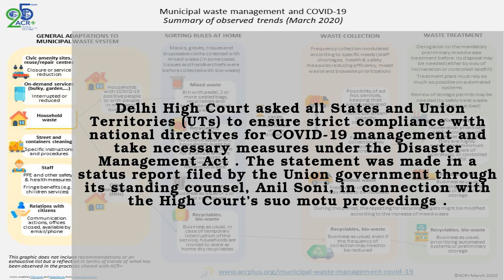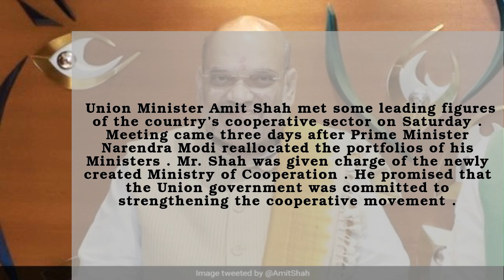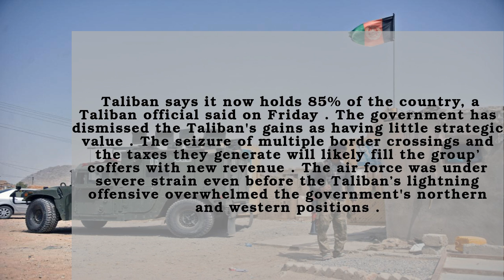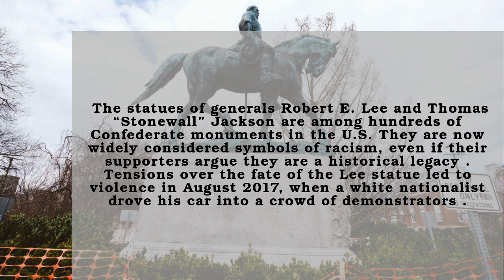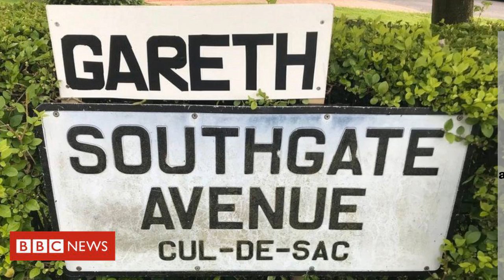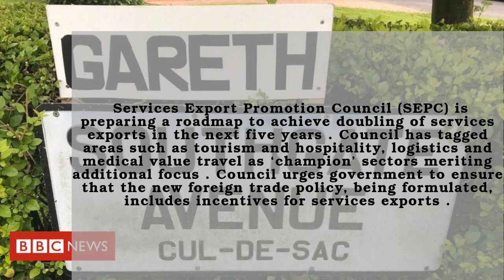🔴11 July 2021 | The Hindu Newspaper Analysis | Daily Current Affairs for UPSC, SSC, RRB, Bank Exams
The Hindu Newspaper Analysis in English (UPSC/IAS/SSC/RRB/BANK PO). The Hindu Daily Current Affairs and Newspaper Analysis covering important articles and editorials in the required depth mainly for UPSC, SSC, RRB, Bank PO Exams Preparation, and General Studies for all competitive examinations(UPSC, UPSC CSE, State PSC, SSC CPO, SSC MTS, SSC CGL, SSC CHSL, RRB NTPC, SBI PO, IBPS, etc). In this video lecture, Apnastudy brings you the Hindu News Analysis. The aspirants are advised to watch the entire video lecture for better understanding.

🔴11 July 2021 | The Hindu Newspaper Analysis | Important Current Affairs for UPSC, SSC, RRB, Bank PO Exams By Apnastudy 🔴

🚀Now Prepare for more than 250 government exams with Apnastudy's AI-based exam preparation kit

Apnastudy is an AI-based Exam preparation kit for all government exams like RRB NTPC, SSC CGL, CHSL, DRDO MTS, SSC JE, IB ACIO, Bank Clerk, and Bank PO exams like SBI Clerk & SBI PO, and many more.  We help you prepare for your dream job with free practice questions, exercises, exam-wise & topic-wise mock tests. Track and improve your performance, identify your weakness, know your confidence, etc., with our detailed reports. 35,00,000+ questions sorted into modules with topics and sub-topics, the learning is at a new level. 5,000+ Mock Tests compete with others and to know your all India rank. Take mock tests Subject-wise, topic-wise, exam-wise. 80,000+ exercises dive into the ocean of exercises with unlimited questions. We help you with daily current affairs, vocabulary building, the Hindu news editorial analysis.

If you are or represent the copyright owner of materials used in this video and have a problem with the use of said material, please send me an email, , and we can sort it out.

00:00 - Introduction
00:05 - 1.National News
00:08 - COVID-19 Management - The Union Government
00:35 - Didi IPO - An Epic Car-Crash in China
01:00 - Sri Lanka’s Rajapaksa Family
01:21 - Cooperatives and All Cooperative Institutions More Empowered
01:48 - Chirag Paswan congratulates Pashupati Kumar Paras on joining the Union Cabinet
02:14 - The Holy Relics of St. Queen Ketevan to Georgia
02:37 - Uttar Pradesh Population (Control, Stabilisation and Welfare) Bill, 2021
03:08 - 2.International News
03:12 - Afghan Authorities Prepare to Retake a Border Crossing Seen by the Taliban
03:44 - Charlottesville Takes Down Confederate Statues
04:11 - A Large Explosion in Mogadishu Kills At least Nine People and Injures Eight Others
04:35 - Haitian President Jovenel Moise's Assassination Opens Power Vacuum
05:01 - China Evacuates 210 Nationals From Afghanistan
05:34 - 3.Business News
05:37 - Services Export Promotion Council (SEPC) Preparing Roadmap to Double Services Exports
06:10 - Va Tech Wabag - Q1 of FY22
06:37 - 4.Sports News
06:41 - Wimbledon Final Highlights - Ashleigh Barty
07:09 - COVID-19 Symptoms - Indian Shooters to Leave for Tokyo